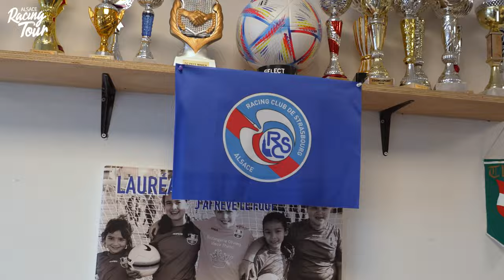La 2e saison de l'Alsace Racing Tour débute parfaitement !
Fort de son succès de la saison dernière, l'Alsace Racing Tour effectuait son grand retour le 11 octobre dernier. Et pour la 1ère étape de cette 2e saison, c'est le club de Thann qui a eu l'honneur de recevoir l'évènement !